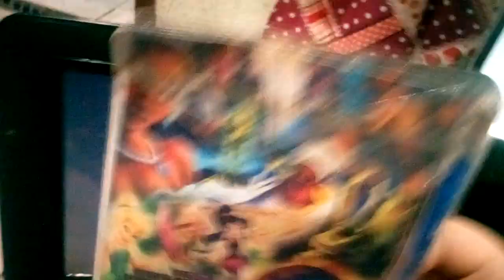July 4, 2022